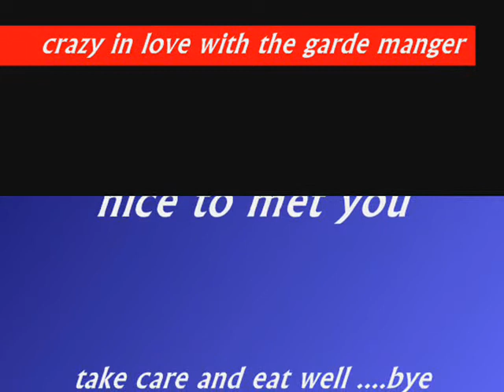karim assaf my work of me pate & terrine & galantine.wmv